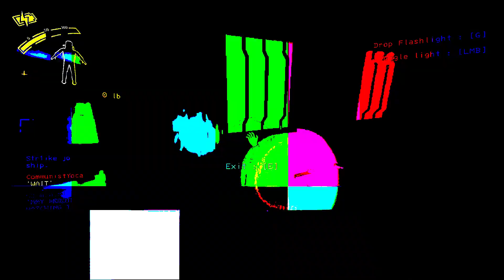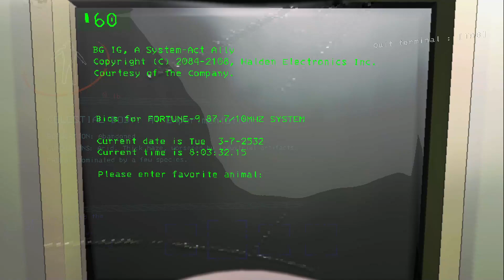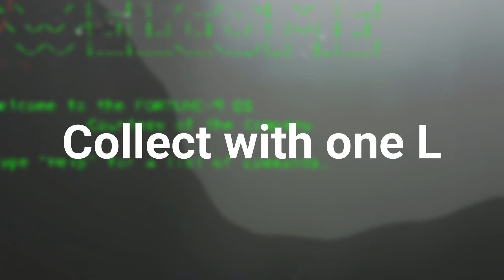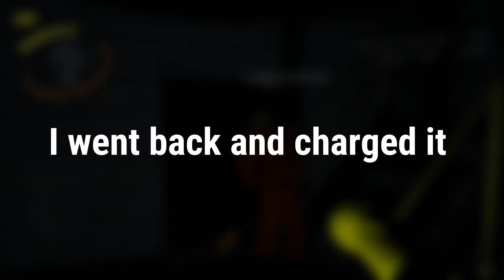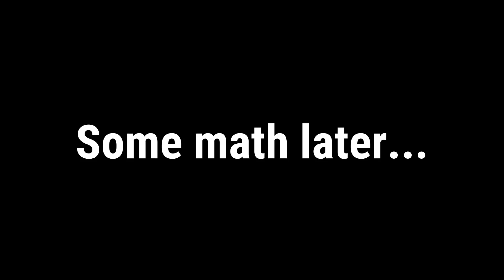WORKING FOR BOOTLEG AMAZON WAS NOT A GOOD IDEA! (Lethal Company)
So I played this  new co-op horror game with my friend @ian8s , and oh boy was this game an experience! One of the scariest games I've played in long time! Watch me and Ian8s suffer while collecting scarp from this lethal company...  did u see what I did there? ;)